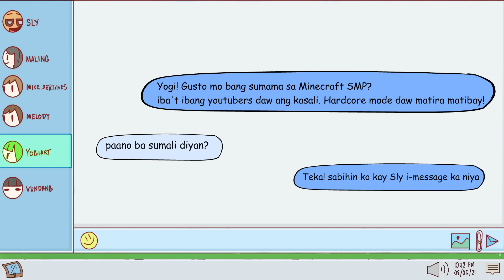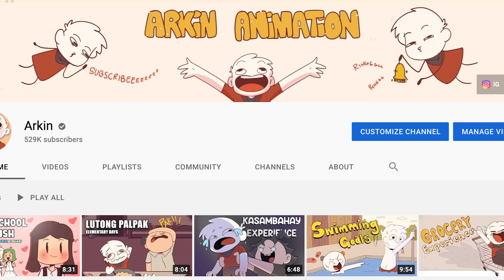MINECRAFT EXPERIENCE - PINOY ANIMATION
SALAMAT SA LAHAT AT SA MGA NAKACOLLAB KO AT SA MGA TUMULONG SA AKIN GAWIN ITONG VIDEO..

➤Voice Actors

➤FacebookPage - Arkin